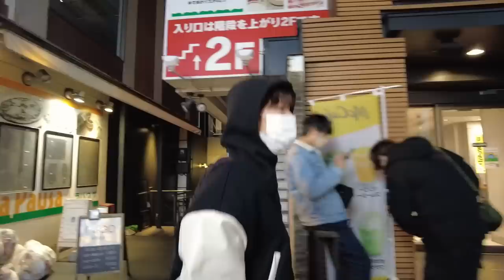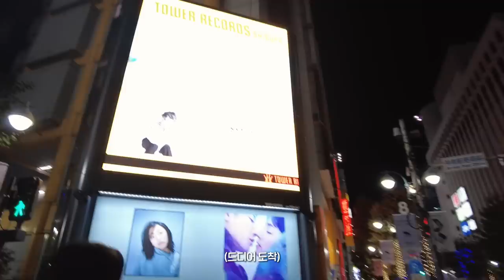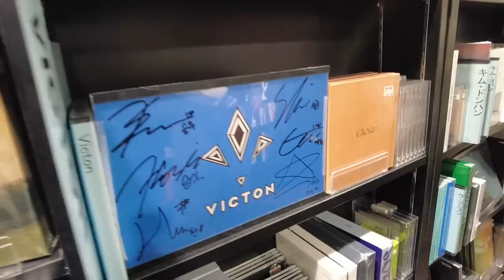(SUB) [VIC:LOG] 병찬 브이로그 (걷고 또 걷고🚶🏻ㅣ 타워 레코드💿ㅣ 와규🥩✨)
[VIC:LOG] 병찬 브이로그 (걷고 또 걷고🚶🏻ㅣ 타워 레코드💿ㅣ 와규🥩✨)